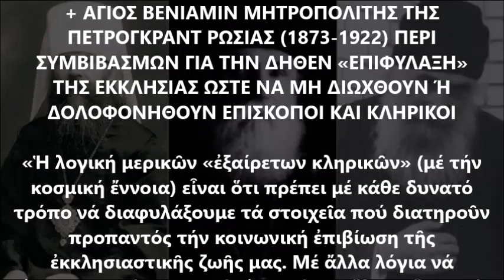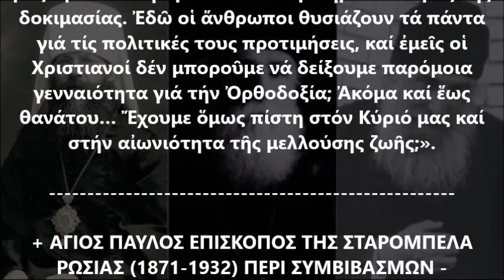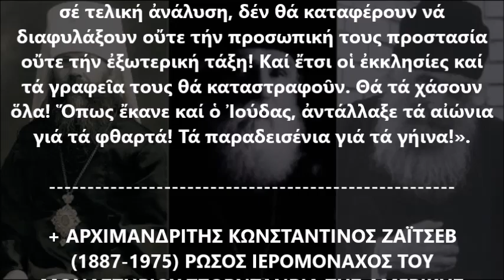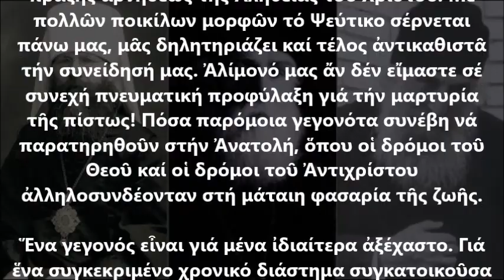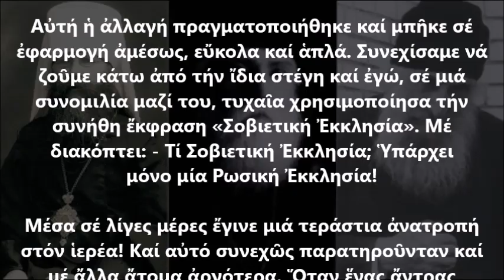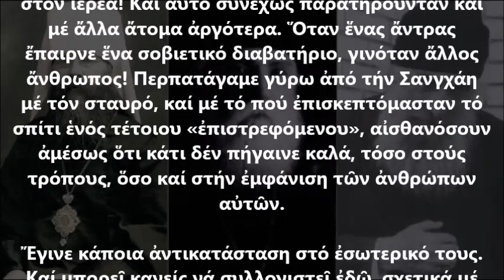ΠΡΟΣΤΑΤΕΥΟΥΜΕ ΤΗΝ ΕΚΚΛΗΣΙΑ, ΠΡΟΣΤΑΤΕΥΟΝΤΑΣ ΤΑ ΝΤΟΥΒΑΡΙΑ;